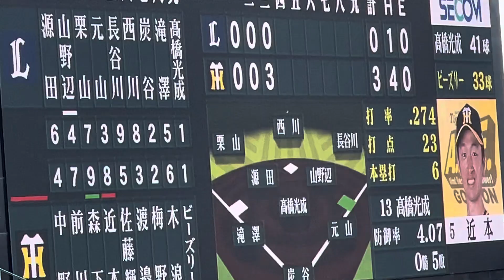【頼れる森下】 阪神 森下翔太 選手 タイムリーヒット 24.6.7 .🆚埼玉西武ライオンズ 交流戦 🏟阪神甲子園球場